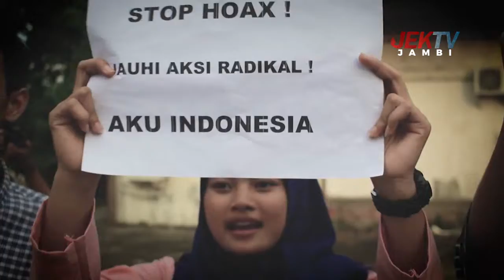MARI BERSAMA PERANGI HOAX DAN HINDARI TINDAK RADIKALISME PASCA PEMILU 2019